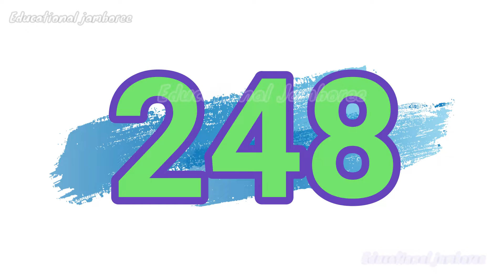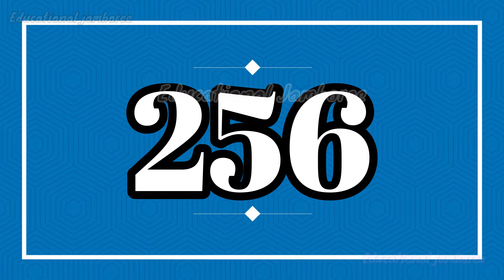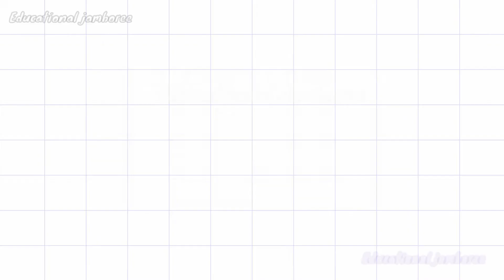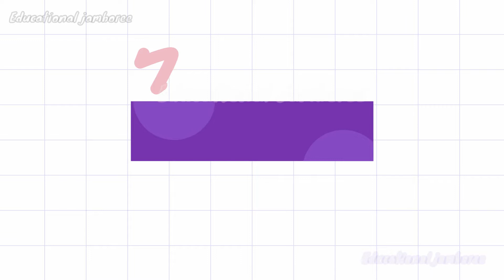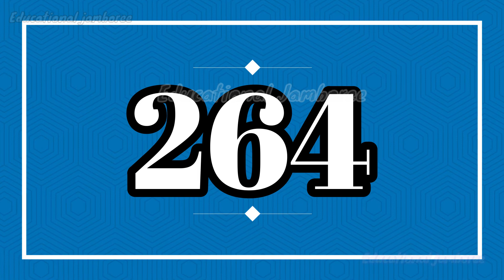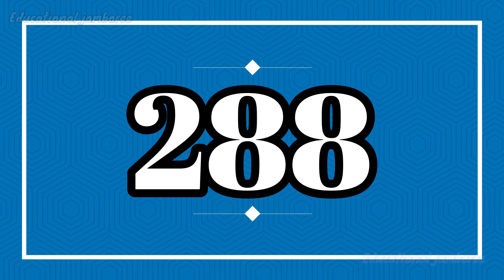Learning to Count by 8